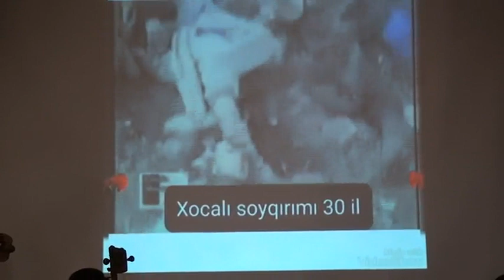Fikrət Əmirovun 100 illiyinə həsr olunmuş konsert.Kürd ovşarı və kapriço.